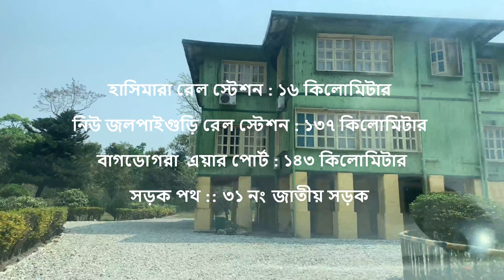পুড়ে ছাই হওয়ার আগে হলং কেমন ছিলো? | WBTDC Hollong Tourist Lodge | Hollong Bungalow Destroyed in Fire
হলং ট্যুরিস্ট লজ (WBTDC Hollong Tourist Lodge) , জলদাপাড়া  জাতীয় উদ্যানে অবস্থিত একটি অতন্ত্য জনপ্রিয় বন বাংলো। ভারত বর্ষের হাতে গোনা কিছু বন বাংলোর ভেতর এটা  অন্যতম যেখানে, বাংলোর ঘরে বসে বাইরে জঙ্গলের প্রান্তে থাকা জীব জন্তু দেখা যায়।

About Me ::- Hi, I am Arghya. I am a passionate traveler and love exploring natural wonders of the world. So I thought of taking you virtually to the places I have visited. I tried to create every video  with extreme details so that you can plan your itinerary and budget accordingly.

WBTDC Hollong Tourist Lodge Best Room
WBTDC Hollong Tourist Lodge Review
WBTDC Hollong Tourist Lodge Booking Process
WBTDC Hollong Tourist Lodge Experiecne
WBTDC Hollong Tourist Lodge Expense
জানলা খুল্লেই গন্ডার
Hollong
WBTDC Hollong Tourist Lodge
Hollong Bungalow
Hollong Bungalow Review
wbtdc
west bengal forest
jaldapara forest
dooars tour
jaldapara jungle safari
dooars tourism
kolkata to dooars
dooars tourist spot
jaldapara national park
jaldapara jungle safari
hollong tourist lodge fire
hollong tourist lodge fire accident
hollong tourist lodge destroyed
jaldapara tour 2024
dooars
jaldapara elephant safari
jaldapara tourist lodge
jaldapara resort
jaldapara national park tour guid
jaldapara jungle safari booking
jaldapara national park jungle car safari
jaldapara jeep safari
jaldapara forest video
hollong
jaldapara rhino cottage
rhino cottage
rahino cottage jaldapara
rahino cottage
places to visit in north Bengal
offbeat destinations in north Bengal
north bengal tourist spot
homestay tour plan
Offbeat Places in North Bengal
north bengal offbeat place
fire in hollong
fire accident in hollong bungalow